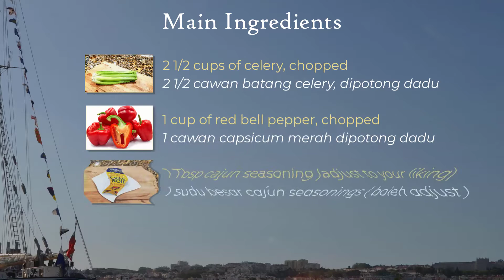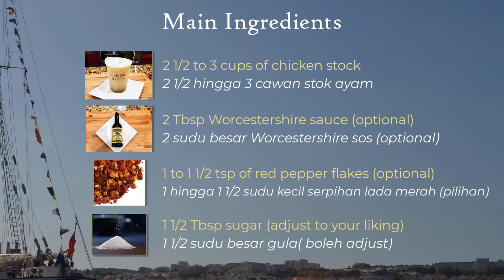Crawfish Etouffee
Here is my version of Delectable Crawfish Etouffee. Crawfish Etouffee is a dish found in Canjun and Creole cuisine and is typically served over rice. It's comforting and great for sharing - and goes well with a little extra spice thrown in.

Main ingredients:
2 Tbsp butter
3 Tbsp olive oil/ vegetable oil
6-7 cloves of garlic minced
2 1/2 cups of onion, chopped
2 1/2 cups of celery, chopped
1 cup of red bell pepper, chopped
1 Tbsp cajun seasoning (adjust to your liking)
1 tsp black pepper
2 1/2 -3 cups of chicken stock
2 Tbsp Worcestershire sauce
1-1 1/2 tsp of crushed dry red pepper(optional)
1 1/2 Tbsp sugar (adjust to your liking)
1 Lb cooked crawfish tail meat( substitute with 1.5 Lb raw shrimp)

Ingredients for Roux:
3-4 Tbsp butter
1/4 cups flour
(cook flour till golden brown)

Garnish:
2 stalks of green onion, cut to small pieces

Etoufee Udang Kara:

Bahan bahan Utama:
2 sudu besar butter
3 sudu besar minyak zaitun/ minyak masak
6-7 ulas bawang puteh dicincang
2 1/2 cawan bawang bombai, dipotong dadu
2 1/2 cawan batang celery, dipotong dadu
1 cawan cili bengala merah dipotong dadu
1 sudu besar cajun seasonings ( boleh adjust )
1 sudu kecil lada hitam/ puteh
2 1/2-3 cawan stok ayam
2 sudu besar Worcestershire sos (optional)
1 1/2 sudu besar gula( boleh adjust)
1 lb / 600 gr daging udang kara( boleh guna 1kg udang biasa tanpa kulit )

Bahan bahan Roux( Pemekat)
3-4 sudu besar butter
1/4 cawan tepung gandum
(cairkan butter masak tepung hingga keperangan)

Hiasan:
2 batang daun bawang dipotong halus